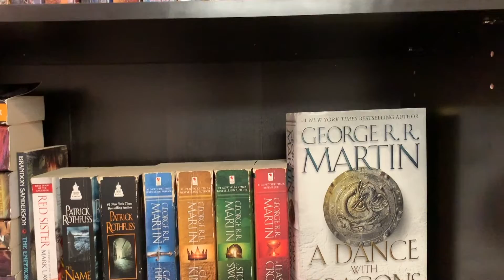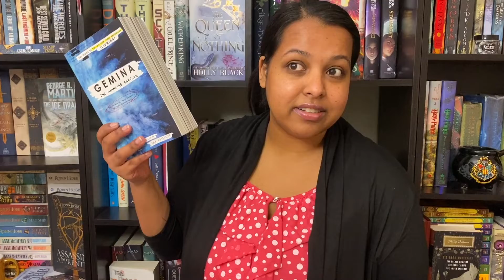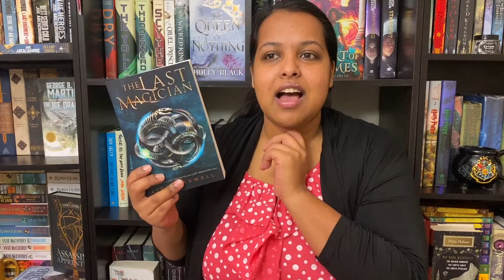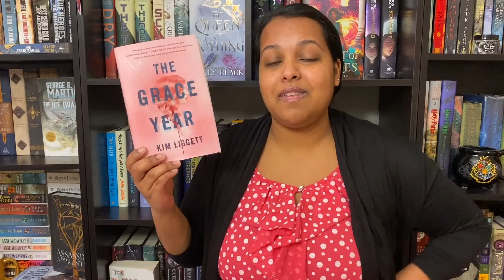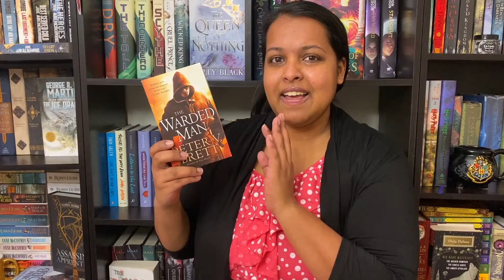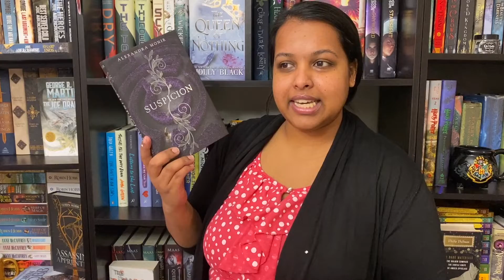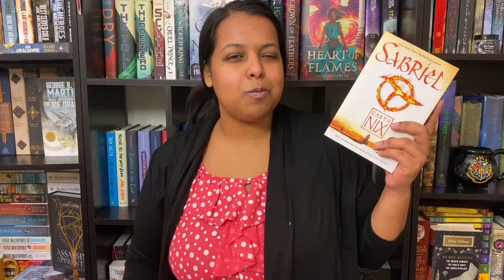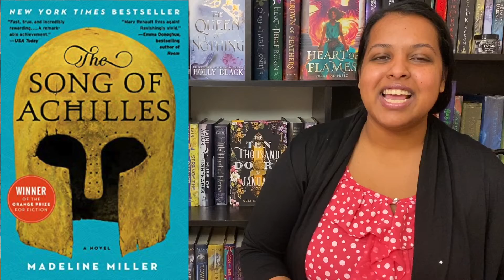May 2020 TBR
Here are all the books that I'm planning to read in May!

Timestamps:
0:00 - Intro
1:16 - Rollovers from April
2:02 - Monthly Goals (Classic and Reread)
3:39 - YA Books on my TBR
9:07 - Fantasy Book Series Challenge
11:07 - Unwrapped Book Challenge
13:24 - Poll

Books Featured:
1:28 - Memories of Ice by Steven Erikson
1:38 - Oathbringer by Brandon Sanderson
1:52 - Harry Potter and the Goblet of Fire by J.K. Rowling
2:17 - The Giver by Lois Lowry
3:00 - The Hunger Games by Suzanne Collins
3:39 - Ballad of Songbirds and Snakes by Suzanne Collins
4:22 - Gemina by Amie Kaufman and Jay Kristoff
5:21 - Heir of Fire by Sarah J. Maas
5:59 - The Last Magician by Lisa Maxwell
6:51 - Falling Kingdoms by Morgan Rhodes
7:26 - The Girl of Fire and Thorns by Rae Carson
7:54 - The Sky in the Deep by Adrienne Young
8:38 - The Grace Year by Kim Liggett
10:00- Blood Song by Anthony Ryan
10:32 - The Warded Man by Peter V. Brett
11:49 - Shatter Me by Tahereh Mafi
12:37 - Suspicion by Alexandra Monie
13:24 - Sabriel by Garth Nix

Poll: Books by Authors I’ve only read once, but loved
14:35 - Josie Silvers
          Loved: The Two Lives of Lydia Bird
          Vote for: One Day in December
15:02 - Lisa Wing
          Loved: Before We Were Yours
          Vote for: The Book of Lost Friends
15:27 - Andy Weir
          Loved: The Martian
          Vote for: Artemis
16:05 - Amor Towles
          Loved: A Gentleman in Moscow
          Vote For: Rules of Civility
16:34 - Madeline Miller
          Loved: Circe
          Vote for: The Song of Achilles